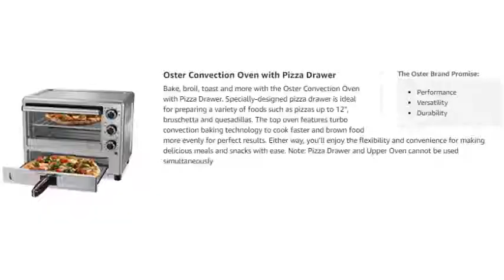Oster Convection Oven with Dedicated Pizza Drawer, Stainless Steel (TSSTTVPZDS),Large Amazon Review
if you want to know further information about these and other
Toaster Ovens  then

"(paid link), "

Brand Oster
Color Stainless
Item Dimensions LxWxH 15.5 x 18.3 x 10 inches

Convection oven cooks quickly and browns food evenly
Dedicated pizza drawer is also great for preparing bruschetta and quesadillas
Separate top and bottom crumb trays simplify cleaning; Cool-Touch handles for safe operation
Included baking pan and baking rack double as a broiling pan when assembled together
60-minute timer with auto-shutoff and bell signal